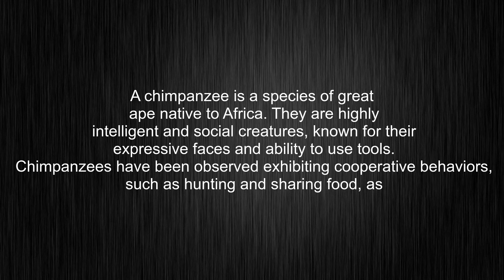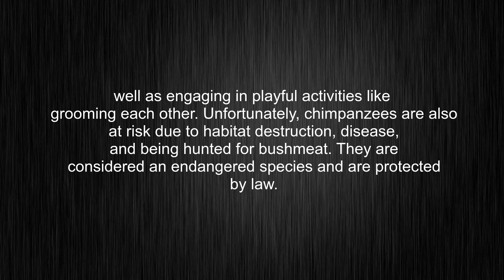What's the meaning of "chimpanzee", How to pronounce chimpanzee?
This video tells you what "chimpanzee" means, how to pronounce it, provides a pronunciation guide and an accurate definition.
00:00 Pronunciation
00:33 Meaning

- What is the meaning of chimpanzee
- How to say chimpanzee
- What is the definition of chimpanzee
- How to pronounce chimpanzee

Visit our free audio/video dictionary tutorial to learn how to correctly pronounce words/names and to learn their meanings, definitions, just like chimpanzee definition and meaning in Merriam-Webster, chimpanzee definition and meaning in Collins English Dictionary, chimpanzee definition and meaning in The Oxford English Dictionary, chimpanzee definition and meaning in Longman Dictionary of Contemporary English, chimpanzee definition and meaning in Cambridge Advanced Learner's Dictionary, and more.